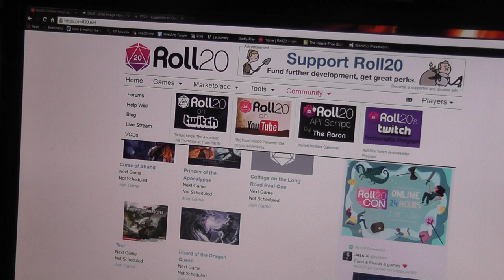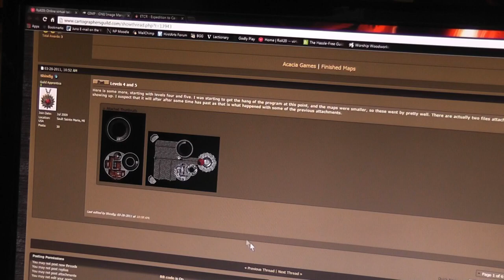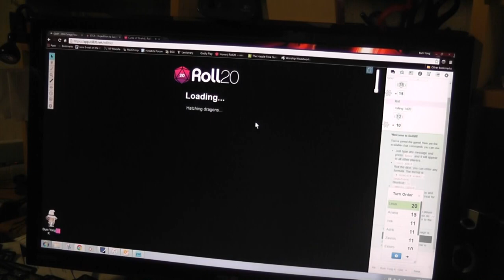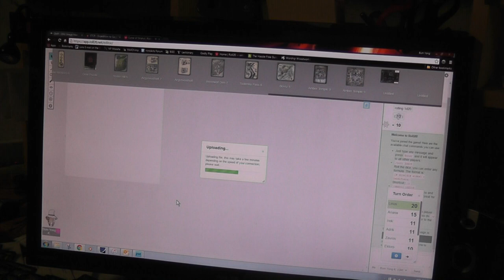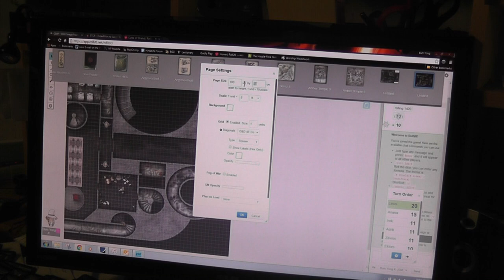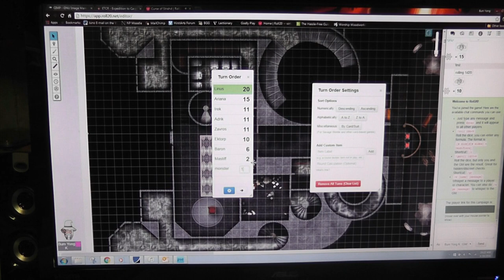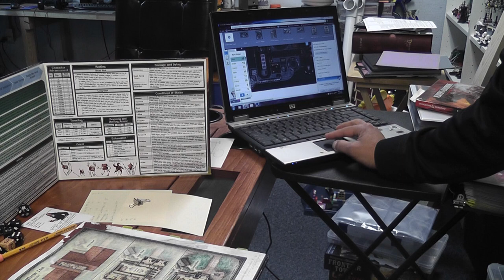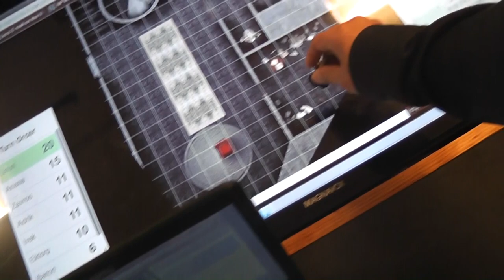Using Roll20 to Project Maps Through a TV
I have a digital tabletop using a flat screen TV and Roll20 as the software to project.  (Check out my video on the table I made to use the TV.) This video shows how I prepare and upload the maps for D&D.